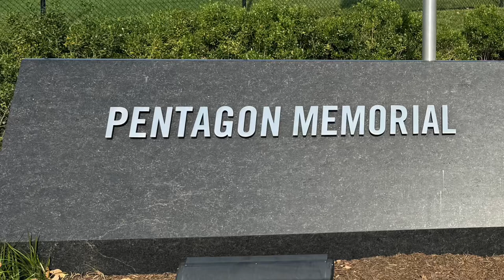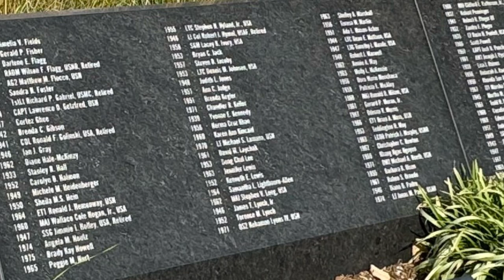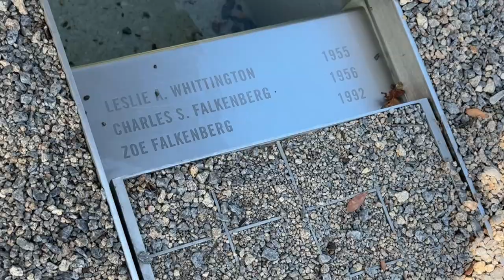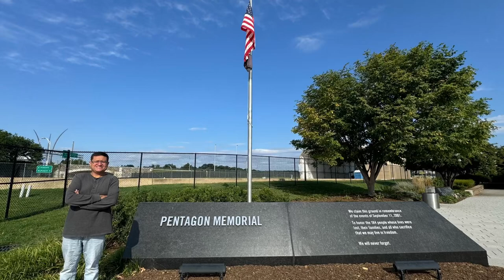youtube video #-DidtgwlFvY